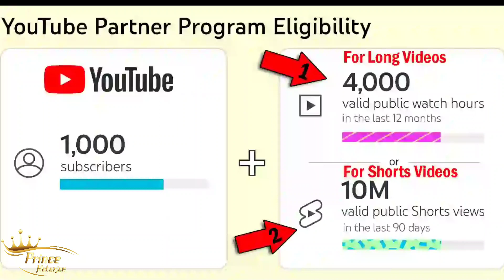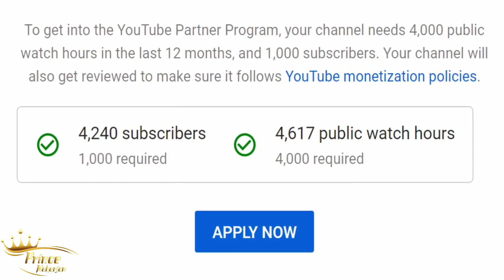How To Earn Money From Youtube In Nepali | Youtube बाट पैसा कसरी कमाउने | earn money online in nepal